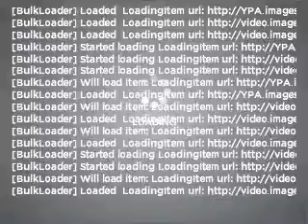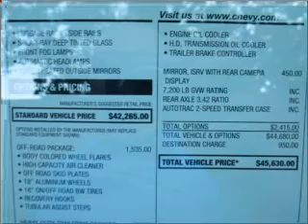2011 Chevrolet Avalanche - Fredericksburg VA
Year: 2011
Make: Chevrolet
Model: Avalanche
Trim: 1500 LT
Engine: 5.3 liter 8 cylinder 16 valve
Transmission: 6-Speed Automatic
Color: White
Mileage: 10
Address:
3670 JEFF DAVIS HWY